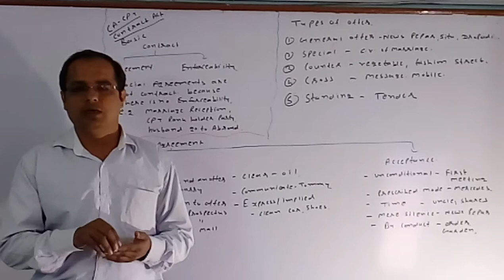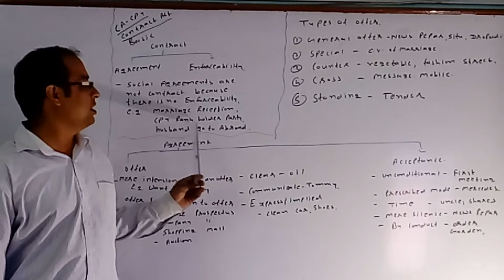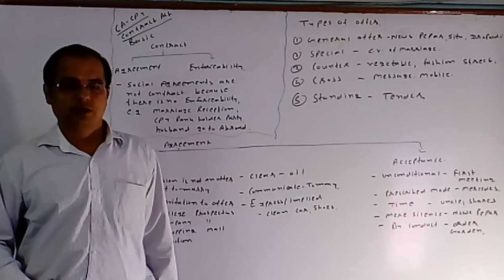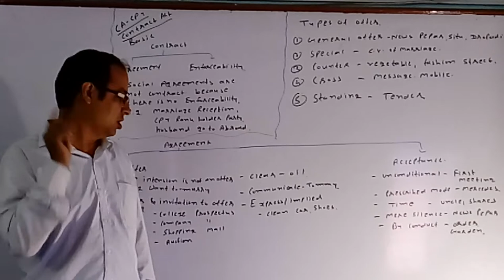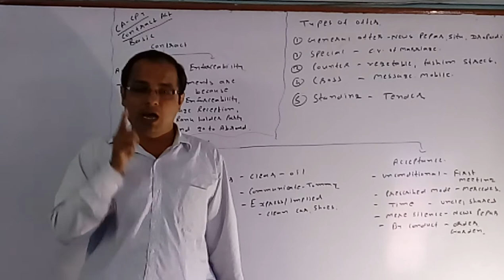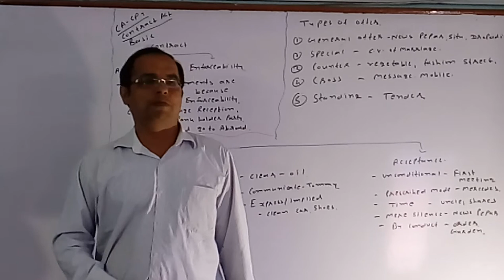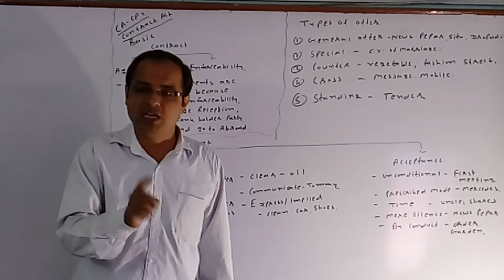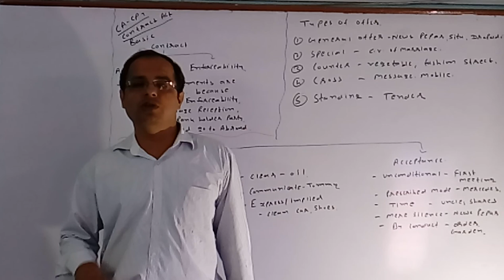CONTRACT ACT CA CPT BASIC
IF YOU NEED FULL SUBJECT AT YOUR HOME BY WAY OF DVD NOMINAL COST ONLY RS. 500. CONTACT-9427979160

no. 1 institute of jamnagar for ca   provides personal attention, test checked  by tejwani sir himself, syllabus within time, video lecture for revision.  further videos contact to tejwani sir 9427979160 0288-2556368